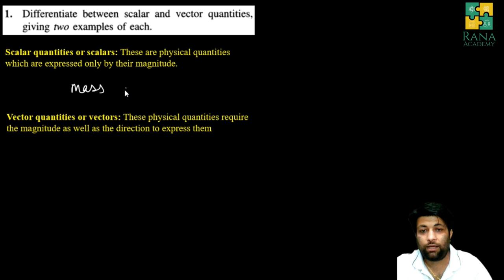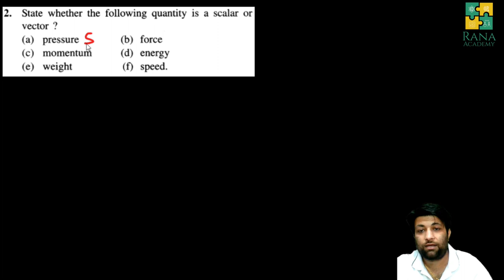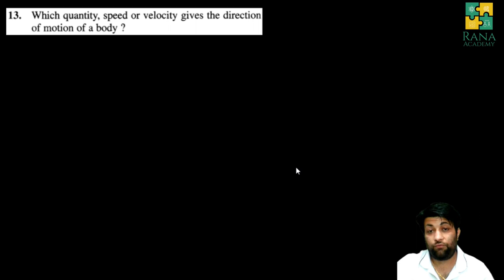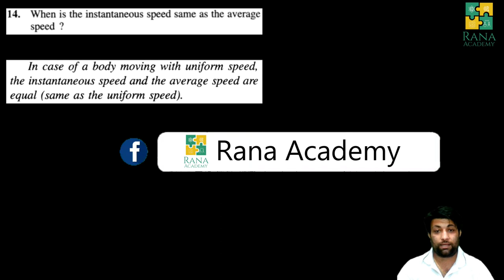CLASS 9 | ICSE | PHYSICS | LECTURE 7 | SELINA PUBLICATION | EXERCISE 2 A | QUESTION 1-14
In this video I have discussed first 14 questions of exercise 2 (A).

Special Credit : Selina Publication.

Happy learning!